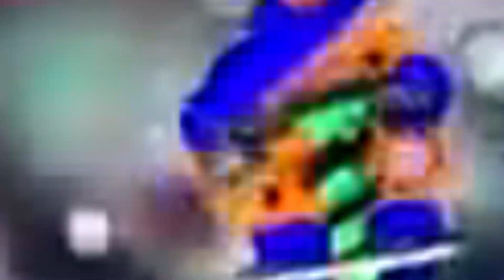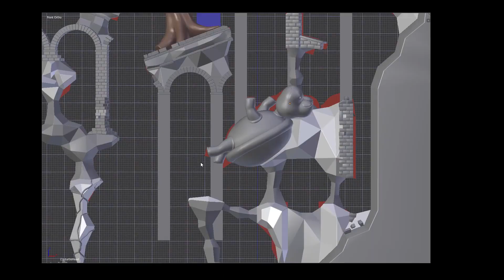Map 1 Regular 5th Anniversary Tournament Intro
hopefully you enjoyed the trailer/intro I made for the tourney!